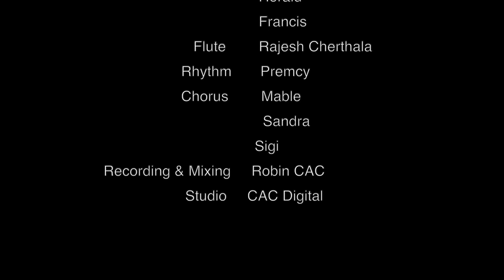Theme Song of St.Teresa's Monastery Church, Ernakulam. Singer : Kester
Singer: Kester
Lyrics : Sheen Joseph OCD
Orchestration: Prince Joseph
Violinists: Francis Xavier, Herald & Francis
Chorus : Siji, Mable & Sandra
Flute: Rajesh Cherthala
Recording & Mixing: Robin CAC
Studio: CAC DIGITAL

അനുഗ്രഹ പ്രഭയായ് കനിവിൻ നിറവായ്
കാർമ്മലിൻ മനമാണീ ദൈവാലയം
ആവില ത്രേസ്യ തൻ നാമത്തിൽ ശോഭിതം
ആലംബഹീനർ തൻ അഭയ കേന്ദ്രം

CHORUS : കുമ്പസാര പള്ളിയായ് കാരുണ്യത്തണലായ്
 കൊച്ചി തൻ  ഹൃദയത്തിൽ സ്പന്ദനമായി
അനുപമ ഗേഹമായി എന്നും വിരാജിക്കും
സുകൃതങ്ങൾ പൂക്കുന്ന ഈ ആലയം..

യേശുവിൻ തിരുമുഖ ഭക്തിയാൽ സാന്ദ്രം
ഉണ്ണീശോതൻ സ്നേഹത്താൽ തരളിതം
നിറയും മിഴകൾക്ക് സ്വാന്തനമായി സദാ
കർമ്മല നാഥയും കൂട്ടിനുണ്ട്

നിത്യ സനാതന സത്യത്തെ അറിഞ്ഞ്‌
യേശുവിനോട് ഒന്ന് ഹൃദയം തുറക്കുവാൻ
നിത്യാരാധന നിമിഷങ്ങളൊരുക്കി
കാത്തിരിക്കുന്നു ഈ ദൈവാലയം